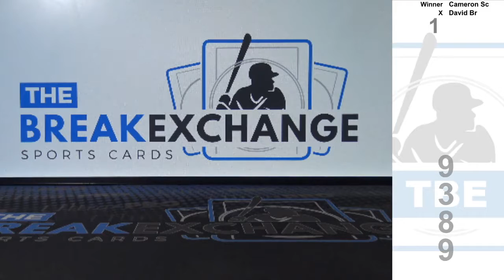RAZZ - 1951 Bowman Les Moss (Break ID: 9389)